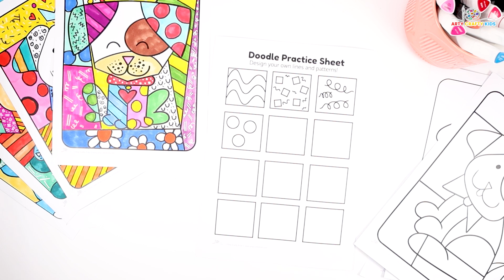Romero Britto Dog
Get creative with Arty Crafty Kids and craft vibrant Romero Britto-inspired dog art! Easy dog drawing tutorial with a FREE printable step-by-step guide, dog coloring pages, and a doodle practice sheet for all ages.